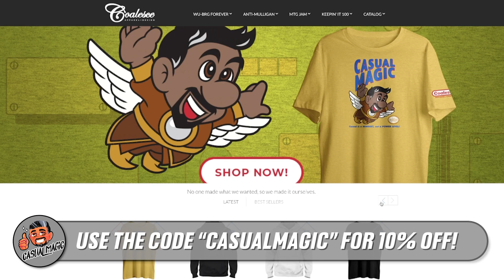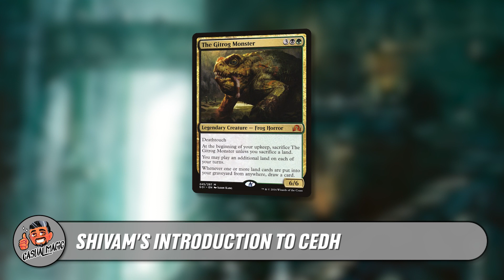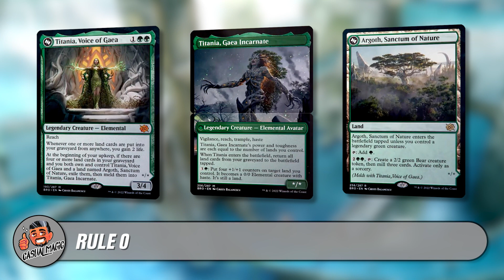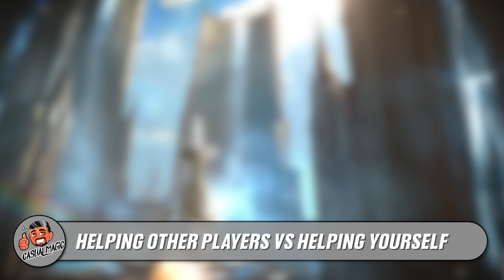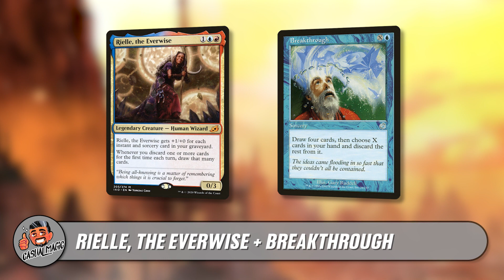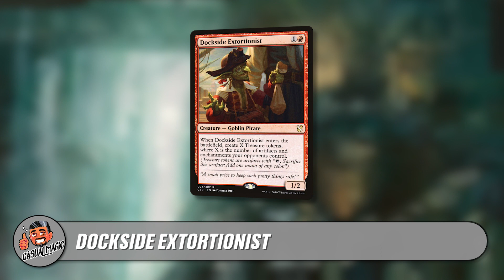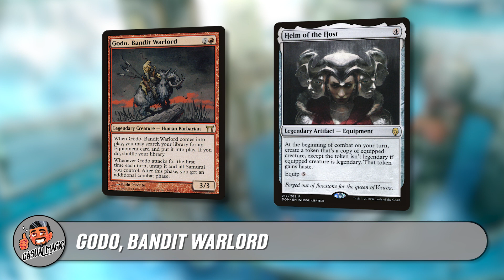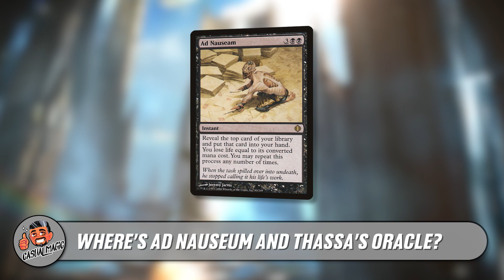Learning cEDH and Communication | Casual Magic Ep. 144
Shivam's guest this week is the Director of Eminence Events and founder of cEDH University: cEDH Dad. The two dive into learning cEDH, the meta and how casual commander players are playing decks closer to cEDH power levels than they think.